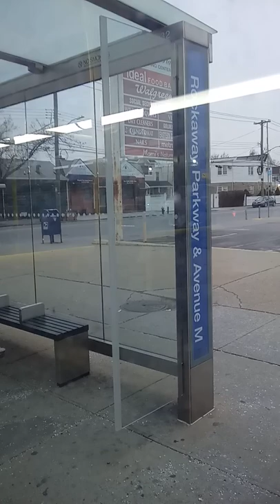Brooklyn, New York - B42 Bus Route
This is the shortest bus commute in Brooklyn but that is the full commute of it! The bus runs on Rockaway Parkway in Canarsie, Brooklyn. Also this is the newest bus model for the MTA along with seeing the L train at the end of this video along with hearing the bus stop announcements!